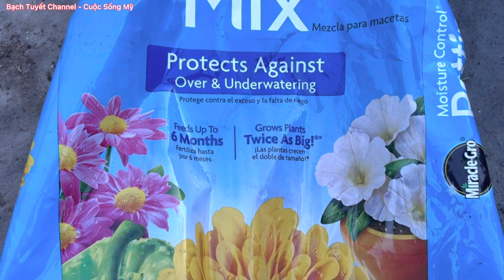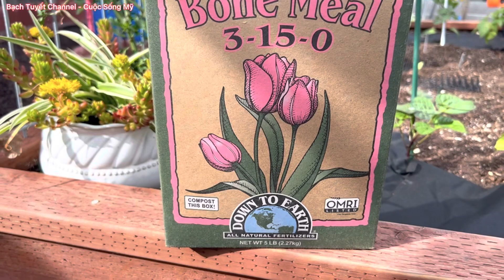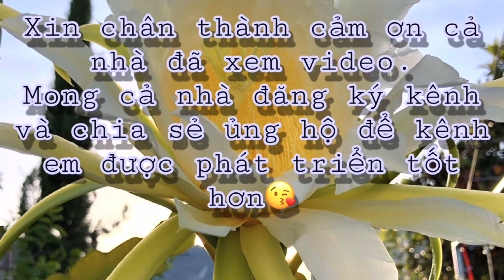Bón phân vun đất tỉa lá ngắt ngọn su su cho ra nhiều nhánh phụ sai trĩu quả. Vườn sau nhà ở Mỹ.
Kính mời cả nhà xem video ủng hộ mình nha. Chúc cả nhà luôn luôn được nhiều sức khỏe và bình an 😘